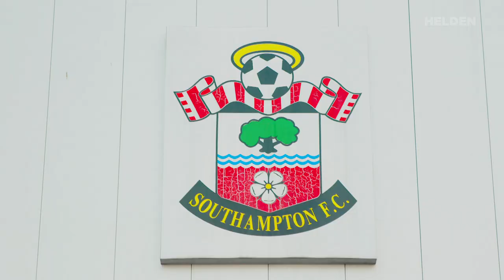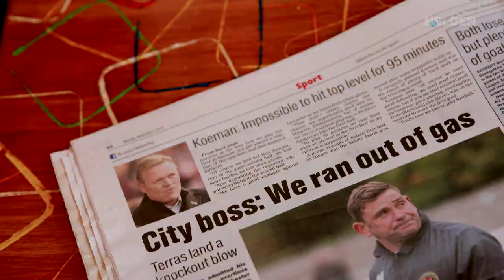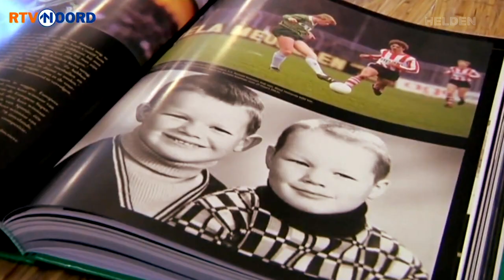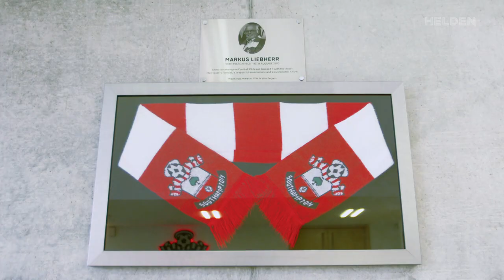‘Het Engelse voetbal heeft mij altijd getrokken’ | Ronald & Erwin Koeman | Onze Helden #2